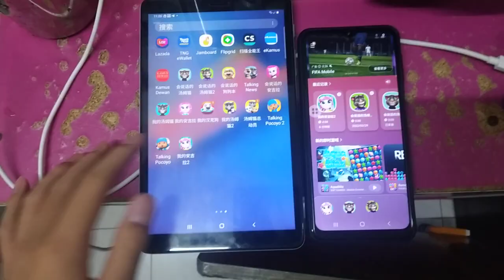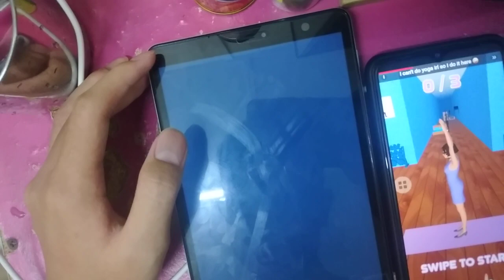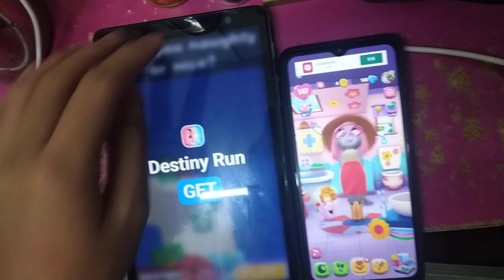My Talking Angela 2 Echo 2994